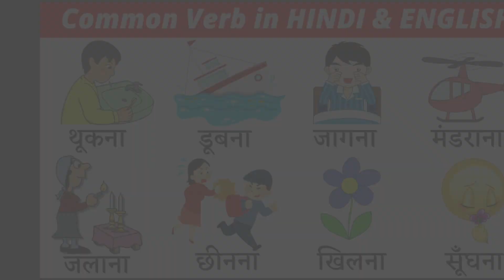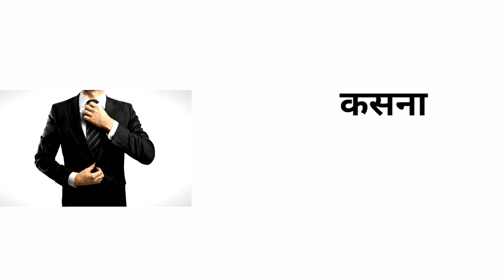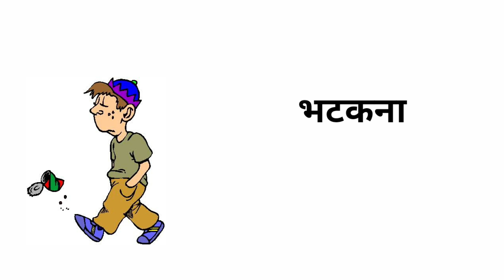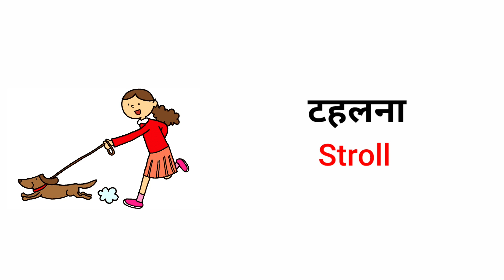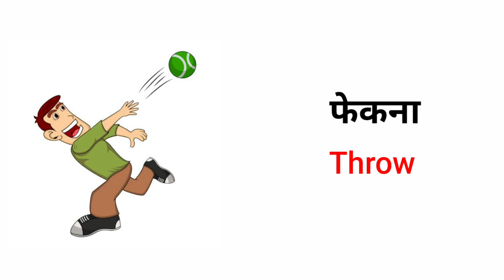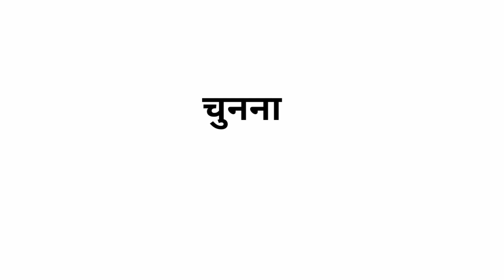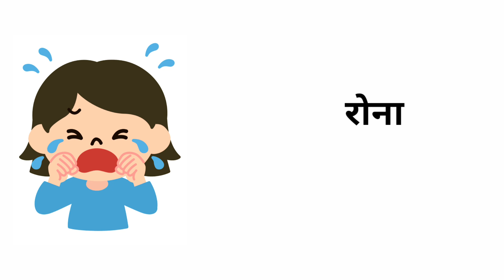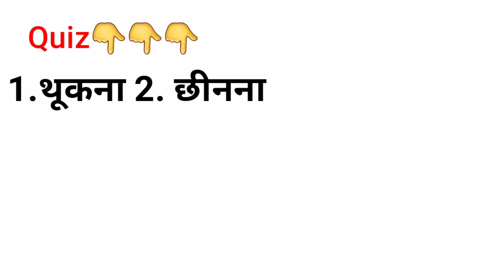Common Verbs in English and Hindi | Daily English Speaking Word Meaning | 50 English Vocabulary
Guys,You will learn about Common Verbs in English and Hindi then watch this video till the end,You will definetly learn something new.

Word meaning in this video given below👇
थूकना,फूँक मारना,छीनना,जगाना,टटोलना